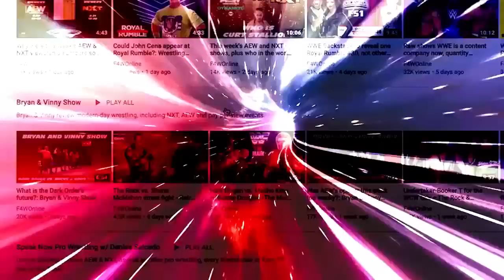Cody Rhodes and Sami Zayn are the favorites to win the men's Royal Rumble: Wrestling Observer Live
Bryan and Mike go over current Royal Rumble betting odds, and who is favored to win both matches. [January 27, 2023]